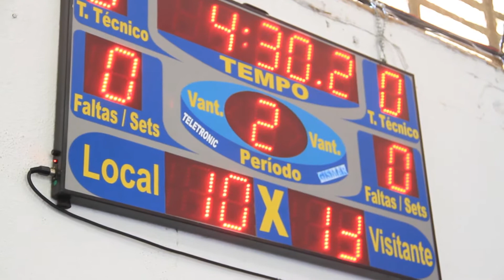Jeesp etapa Lindóia 06/10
A cidade de Lindóia e região recebeu mais uma etapa do Jeesp, categoria infantil modalidades coletivas.